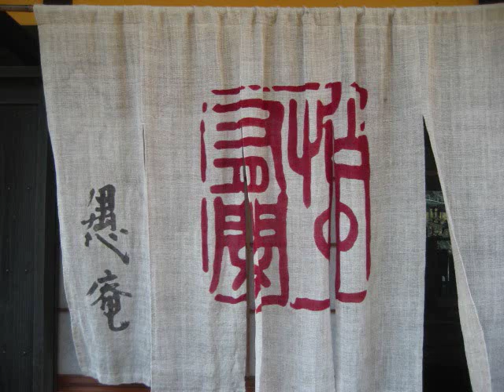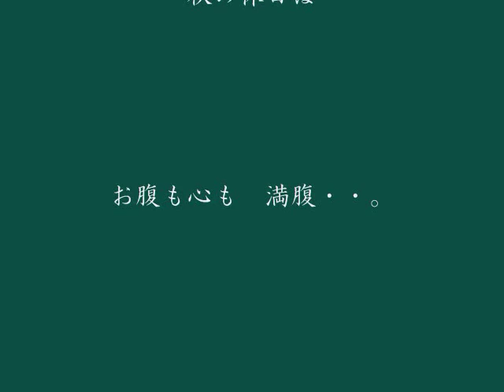大人の休日秋編 （蕎麦編）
茅葺屋根の建物の暖簾をくぐる

暖簾には
　　「忙中有閑」と書かれています。

　　"ぼうちゅうゆうかん"

 『忙しい仕事の合い間にも、
　　ほっと一息つくひまがあること。』

そんな秋の休日でした。